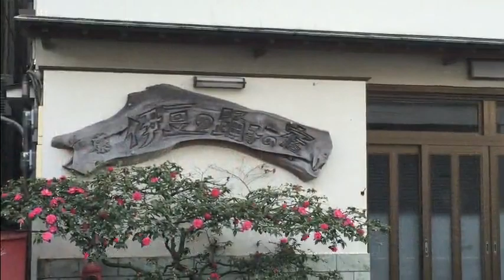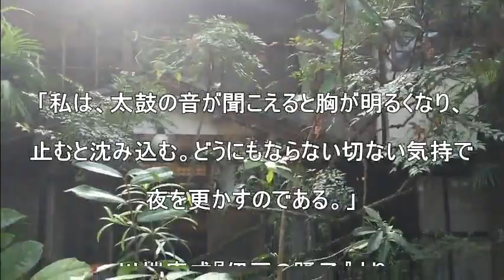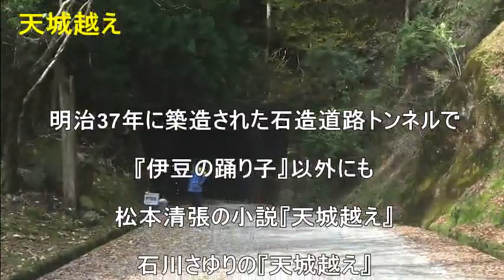『伊豆の踊子』の旅～天城超え～2015.11.22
2015年11月22日（日）

二階滝から道の駅 「天城越え」までは踊子歩道を歩きました。

甲州屋旅館（下田）、福田屋（湯ヶ野温泉）、二階滝、寒天橋、旧天城トンネル、道の駅 「天城越え」、湯本館（湯ヶ島温泉）、修善寺、湯川橋